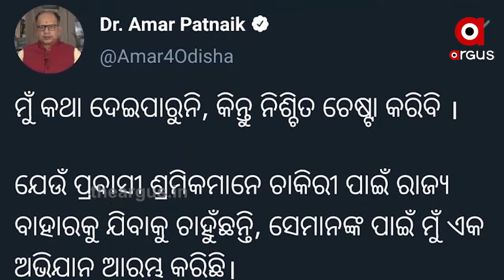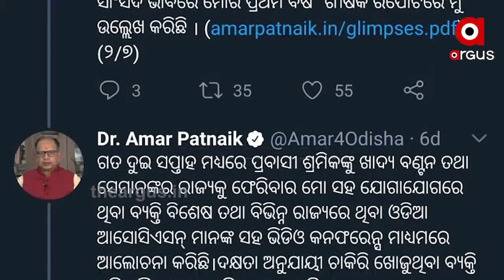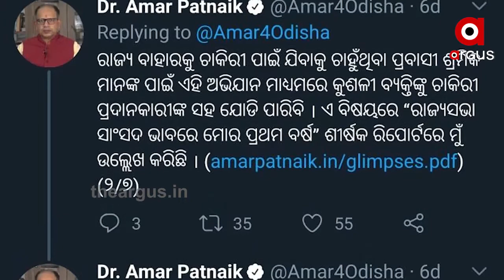ଚାକିରି ଦେବାକୁ କହି ଅଡୁଆରେ ସାଂସଦ ଅମର ପଟ୍ଟନାୟକ | Amar Pattnayak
ଚାକିରି ଦେବାକୁ କହି ଅଡୁଆରେ ସାଂସଦ ଅମର ପଟ୍ଟନାୟକ । ବିଜେପି ପରେ ସାଂସଦକୁ କାଠଗଡାକୁ ଟାଣିଲା କଂଗ୍ରେସ । ଏଭଳି ସ୍ଥିତିକୁ ଦେଖି ସାଂସଦଙ୍କୁ ହାତ ଛାଡି ଦେଇଛି ବିଜେଡି । ସେହିପରି ଚଳିତବର୍ଷ ପ୍ରବାସୀ ଶ୍ରମିକଙ୍କ ପାଇଁ ସରକାର ଘୋଷଣା କରିଥିବା 500 କୋଟିର କର୍ପସ ଫଣ୍ଡ କୁଆଡେ ଗଲା ବୋଲି ପ୍ରଶ୍ନ କରିଛି ବିଜେପି .